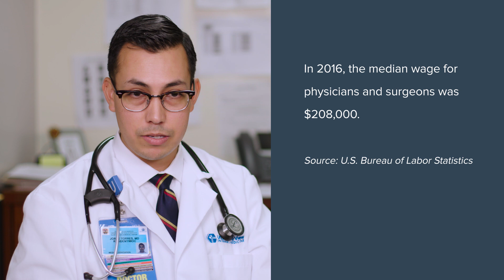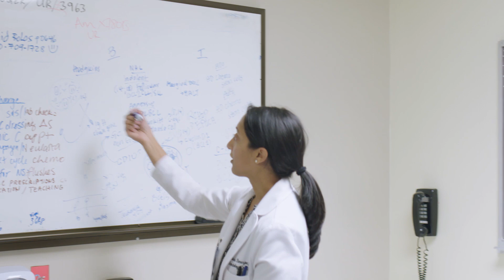Medical Resident | What I do & how much I make | Part 1 | Khan Academy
Jorge talks about his responsibilities and compensation as a medical resident at a hospital in Los Angeles.  This video is part of a series on Khan Academy covering the responsibilities, requirements, and financial aspects of careers.

Careers and Personal Finance on Khan Academy: Are you wondering how to land your dream job? How to pay off student loans? What’s the best way to negotiate your salary? Finding answers to questions like these can be hard, but we’re here to help. We ask real people in real jobs how they make it all work in our new video series about careers and personal finance, brought to you with support from Bank of America. Check out the videos on Better Money Habits, Bank of America's financial literacy

About Khan Academy: Khan Academy is a nonprofit with a mission to provide a free, world-class education for anyone, anywhere. We believe learners of all ages should have unlimited access to free educational content they can master at their own pace. We use intelligent software, deep data analytics and intuitive user interfaces to help students and teachers around the world. Our resources cover preschool through early college education, including math, biology, chemistry, physics, economics, finance, history, grammar and more. Khan Academy has been translated into dozens of languages, and 100 million people use our platform worldwide every year. More free lessons at KhanAcademy.org